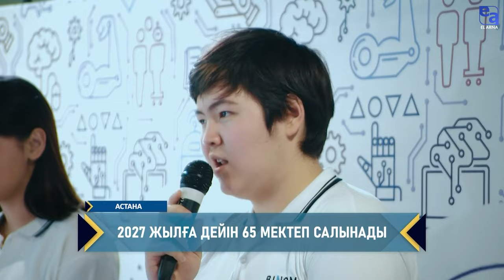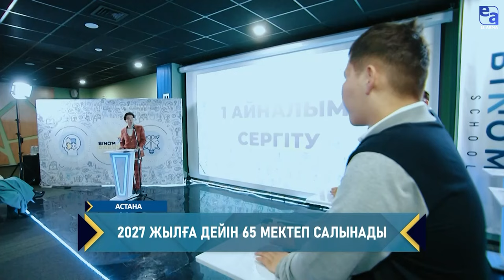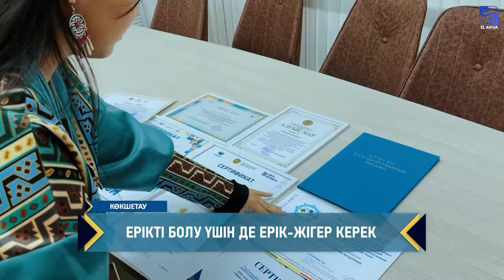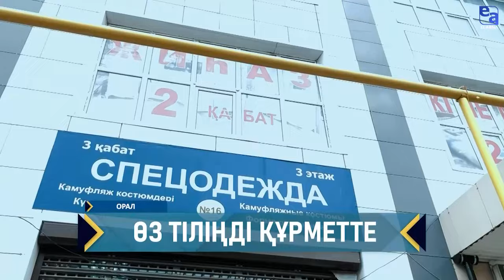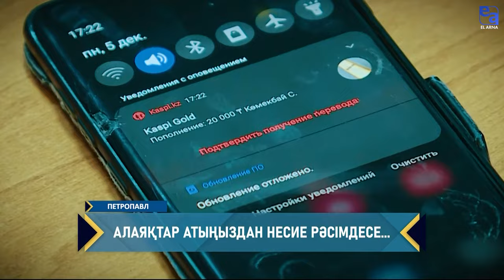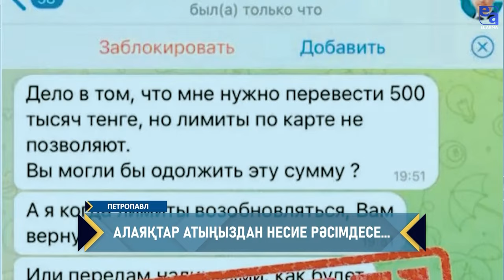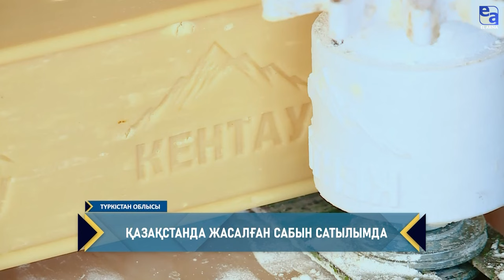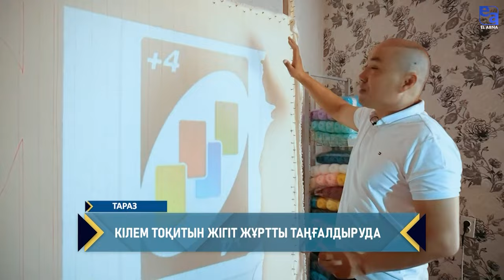Алаяқтар сіздің атыңызға несие рәсімдеген жағдайда не істеу керек? | «Ел-Ақпарат»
«Ел-Ақпарат» ақпараттық-сараптамалық бағдарламасы

Осы аптада:
🔹Алаяқтар атыңыздан несие рәсімдесе…
🔹Үйден сабын дайындап, оны сатып, зор пайдаға кенелуге болады.
🔹Кілем тоқитын жігіт жайлы естуіңіз бар ма?